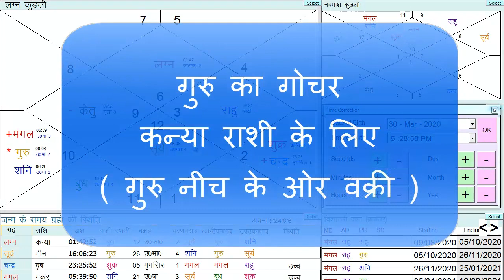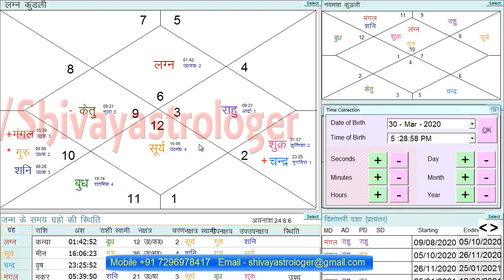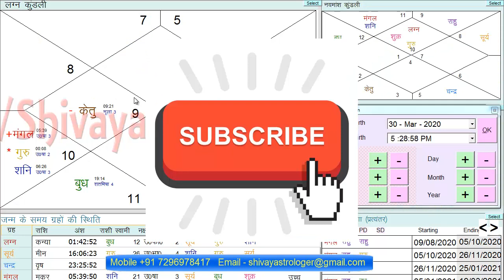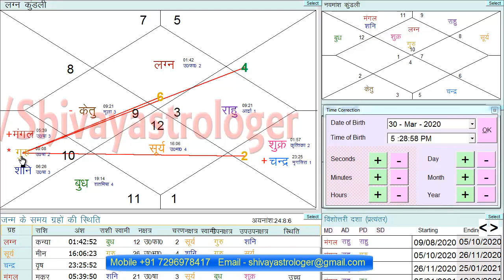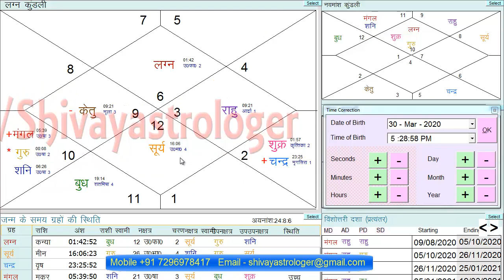Virgo / कन्या राशि | गुरु गोचर 30 मार्च 2020 मकर राशी में | Kanya Rashi By Shivay Astrologer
Virgo कन्या राशि  गुरु गोचर 30 मार्च 2020

बृहस्पति का गोचर 30 march से 30 june 2020 और कन्या राशि पर प्रभाव Kanya rashifal बृहस्पति का गोचर मकर राशि में Virgo rashi Virgo jupiter transit in makar rashi guru parivartan 30 March 2020 to 30 June 2020 कन्या राशिफल बृहस्पति का गोचर बृहस्पति devguru brihaspati grahon ka khel astro with shivay astrologer गुरु गोचर 2020 गुरु गोचर, कन्या news jupiter transit Virgo jupiter transit in 2020 Kanya rashi brihaspati gochar guru ka makar rashi me gochar jupiter transit in Capricorn 30 March 2020 कन्या राशि पर प्रभाव

guru gochar Kanya lagan 2020
 गुरु का राशि परिवर्तन वक्री guru gochar 30 march 2020
 guru transit 2020
2020 guru gochar transit
Shivay Astro
गुरु का नीच भंग 2020 मकर राशी 30 मार्च 2020 से 30 जून 2020 तक

Guru Gochar 2020 | गुरु गोचर 2020 | राशिफल 2020 | मकर में वक्री गुरु | धनु से मकर में गुरु नीच का